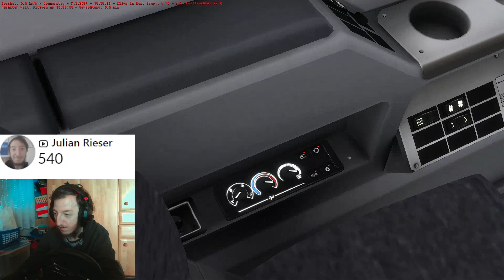Let´s Play Omsi 2 #652 PC/GER (Themenwoche Liestal V3 auf der Ringbus Linie 10)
Karte: Liestal V3
Bus: Mercedes-Benz O 530 Citaro Facelift A (2 Türer) (OM906Hla €5 EEV ZF-Ecolife 6AP)
Linie: 10 vom Hauptbahnhof zum Hauptbahnhof
Fahrzeit: 15 bis 20 Minuten
Repaint: Hagenau
Reales Wetter: Stuttgart

► Spielebeschreibung:
Mit der neuen Chrono-Logie-Funktion entdecken Sie nicht nur Spandau im Jahr 1986, sondern erleben Sie gleich den ganzen Wandel Spandaus von 1986 bis 1994. Lassen Sie sich also von dem Charme der 80er und 90er Jahren verzaubern und erleben Sie die Nachwendezeit in Spandau als Busfahrer eines Doppeldeckers oder Gelenkbusses.